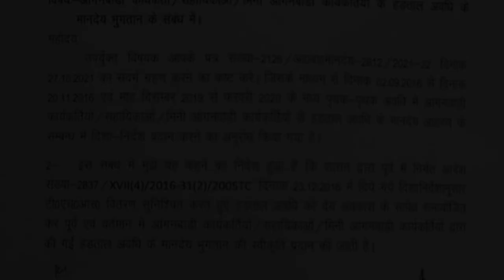समस्त उत्तराखंड आंगनवाड़ी कार्यकर्ती, मिनी कार्यकर्ता एवं सहायिका बहनों के अथक संघर्ष का प्रतिफल 🙏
जगमग दीपों के पावन पर्व पर आंगनबाड़ी कार्यकर्ताओं के लिए
खुशियों की भरमार लेकर आई शुभ दीपावली,
दीपावली के पावन पर्व धनतेरस के दिन आंगनबाड़ी कार्यकर्ताओं की मांग पूरी होने पर, माननीय मुख्यमंत्री जी, माननीय केबिनेट मंत्री श्रीमती रेखा आर्य जी, माननीय विभागीय सचिव शासन उत्तराखंड सरकार का बहुत बहुत धन्यवाद महोदय आपके द्वारा आंगनबाड़ी कार्यकर्ताओं का मानदेय बढ़ाने से लेकर हड़ताल अवधि का मानदेय देने का और सबसे बड़ी उपलब्धि पदोन्नति में आयु सीमा हटाने का जो फैसला लिया गया है बहुत ही सराहनीय है महोदय प्रदेश की आंगनबाड़ी कार्यकर्ता सहायिका मिनि कार्यकत्री आपका तह दिल से धन्यवाद करती हैं जनपद टिहरी गढ़वाल से सम्मानित जिला कार्यक्रम अधिकारी महोदया, बाल विकास परियोजना अधिकारी, सुपरवाइजर, विभागीय अधिकारी कर्मचारी गण का दिल की गहराइयों से हार्दिक धन्यवाद करती हूं। प्रदेश अध्यक्ष सम्मानित रेखानेगी जी. एवं समस्त प्रदेश कार्यकारिणी, जिला. कार्यकारिणी, ब्लाक कार्यकारिणी, और सभी आंगनबाड़ी कार्यकर्ता सहायिका मिनि कार्यकत्री बहिनों को हार्दिक बधाई एवं शुभकामनाएं। हम सबके अथक प्रयास के कारण मेहनत रंग लाई, कहते हैं सत्य की हमेशा विजय होती है देर सही पर दुरुस्त आया, इन्हीं शुभकामनाओं के साथ,
 मैं हरिप्रिया जड़धारी ब्लॉक अध्यक्ष आंगनबाड़ी संगठन थौलधार उत्तराखंड
धन्यवाद 🙏।